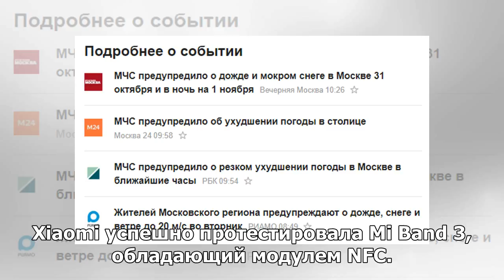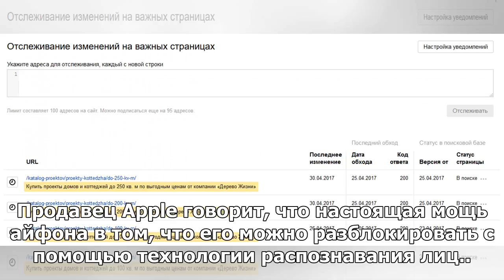Исследование: владельцы iPhone больше востребованы для посещений: Яндекс.Новости